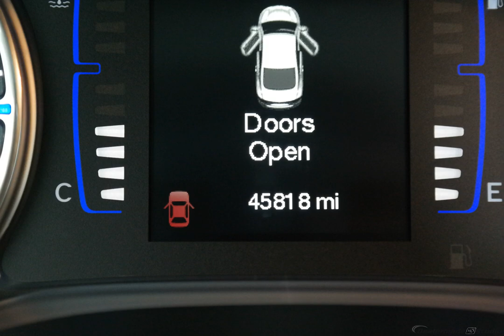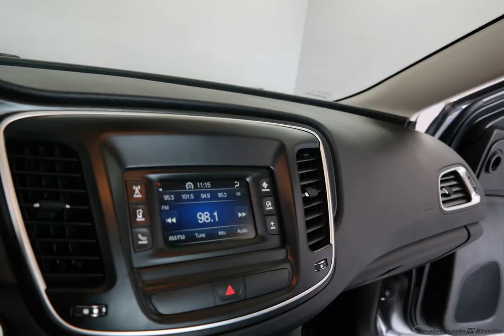2015 Gray Chrysler 200 4D Sedan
Used 2015 Gray Chrysler 200 4D Sedan Limited
NON SMOKER, BACKUP CAMERA, USB/HANDSFREE/BLUETOOTH, and VERY CLEAN!!!. 200 Limited. Real Winner! Best color! Looking for an amazing value on a great 2015 Chrysler 200? Well, this is IT! This fantastic Chrysler is one of the most sought after used vehicles on the market because it NEVER lets owners down. We are family owned.